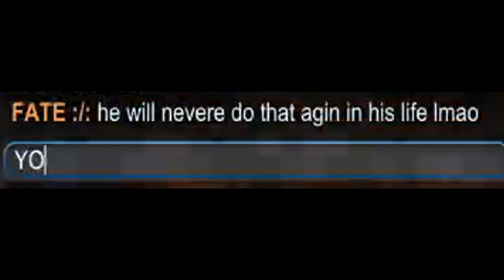garb league 21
GARB LEAGUE 21 - Rocket League

It is time for garb league episode 21 - my version of rocket league funny moments and stuff - freestyling, ranked, mutators, mods, everything. Let me know what you think of my rocket league videos, thanks!

-FAQ's-
I play Rocket League on PC
I use a PS4 Controller
I use Bakkesmod (a Rocket League modding program thingy) for alpha boost, the beta nugget is real doe

Middle song: Terraria - Plantera
Middle song: C418 - Key
Middle song: invention_ - Levitating
Ending song: Slowpalace, FWLR & qwinn - Already Gone

110
230
100
-2
070
4.20
1.0

Rocket League Sens:
Aerial 1.90, Steering 1.80
Deadzone: Square

Controls are default except for air roll and powerslide
Air Roll: L1/LB
Powerslide: L1/LB
Tornado (air roll left) : L3
Scoreboard: any dpad button

I started playing Rocket League about a month after it came out in August 2015. Eventually I discovered then-called JHZER's videos and got super into learning how to freestyle. After a while I joined my first team called Hexicon as a freestyler in around July 2016 and later Pulse in September 2016. My style has changed a bunch over time, nowadays I really enjoy playing mutators along with freestyling with my friends. I'm not huge into competitive but I find that fun as well. Rocket League is a cool game.